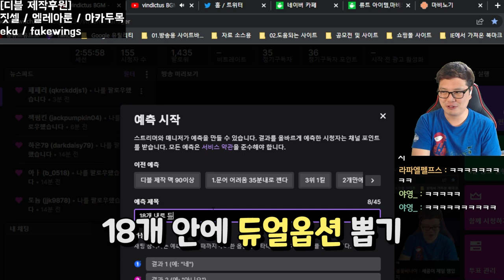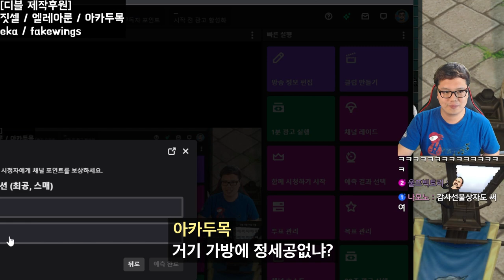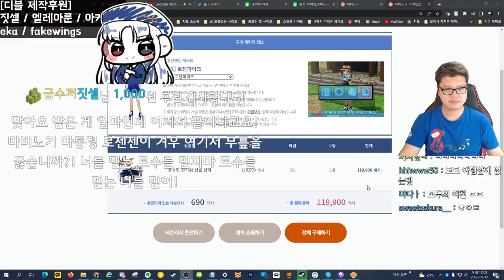'최공20레벨' 세공 갈아버렸습니다.. 직작은 따라하지 마세요.. | 마비노기 디블 직작 2화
'최공20레벨' 갈아버렸습니다.. 직작은 따라하지 마세요.. | 마비노기 디블 직작 2화